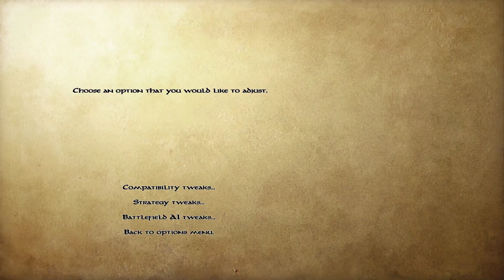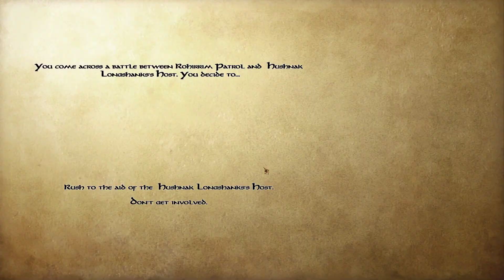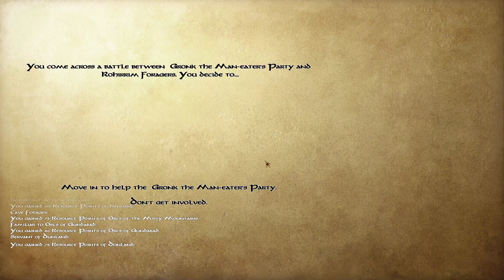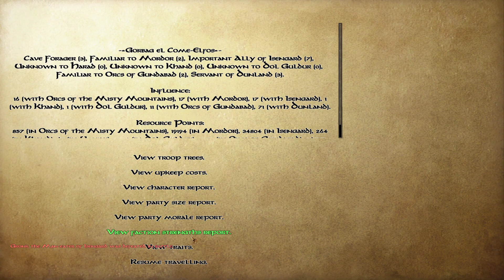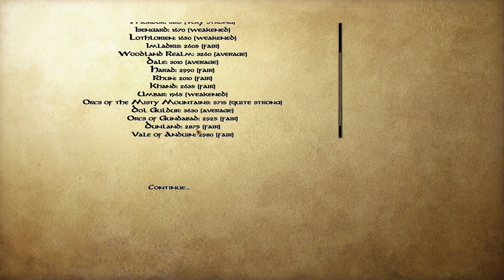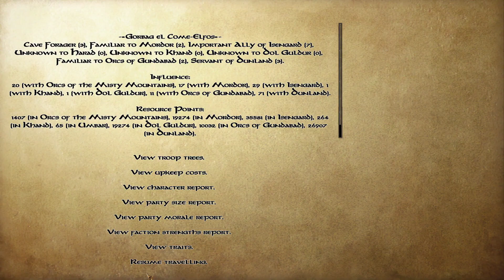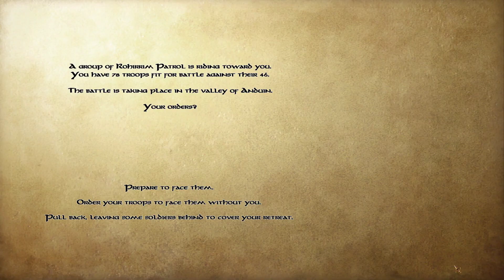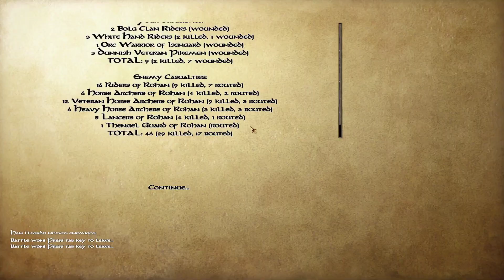🔴 [48] DE PASEO POR LOTHLORIEN | M&B Warband mod | El Señor de los Anillos | Overhaul The Last Days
¡Bienvenido a otro episodio mas de El Señor de los Anillos - Mount and Blade Warband!

Título: 🔴 [48] DE PASEO POR LOTHLORIEN | M&B Warband mod | El Señor de los Anillos | Overhaul The Last Days
Mod: The Last Days of the Third Age - OVERHAUL
Tipo de vídeo: gameplay español
Calidad: HD)
Mundo de fantasía: el Señor de los Anillos